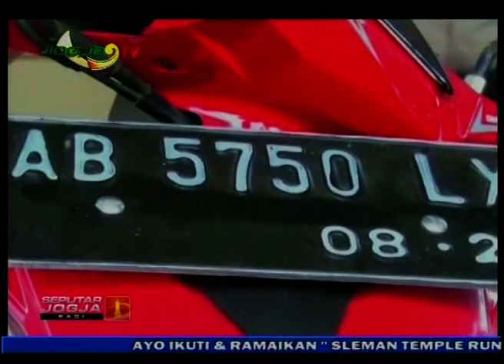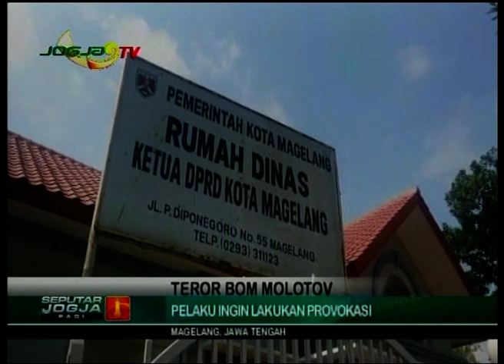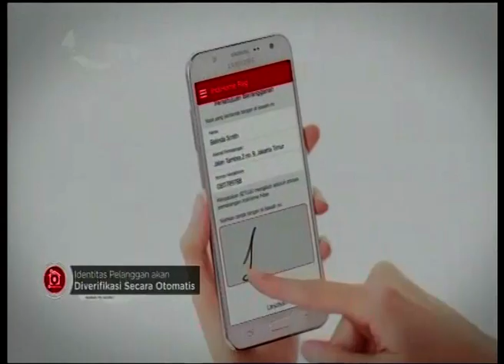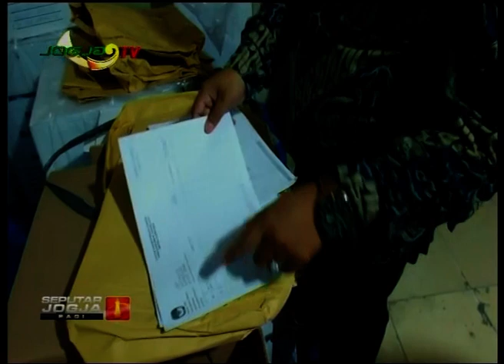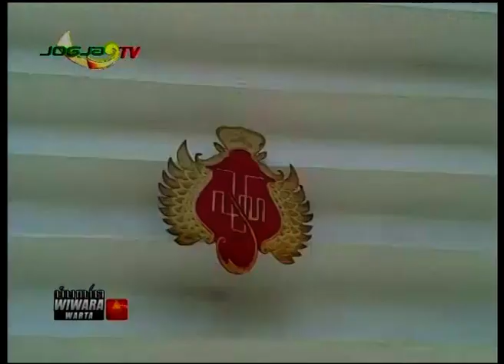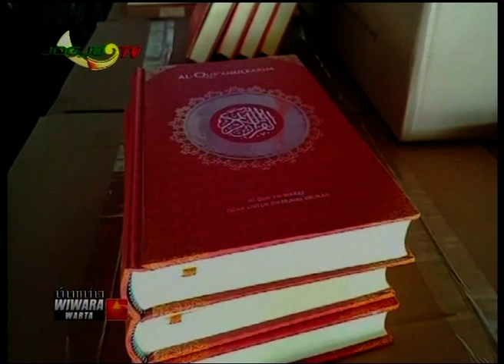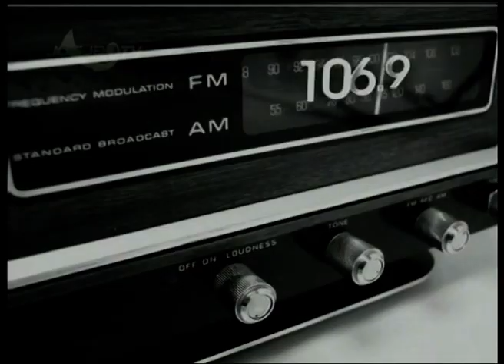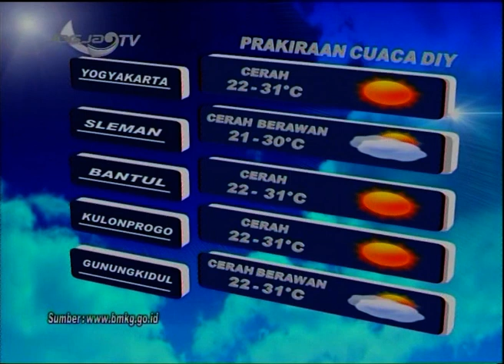SEPUTAR JOGJA PAGI-WIWARA WARTA 06 JULI 2019-JOGJA TV